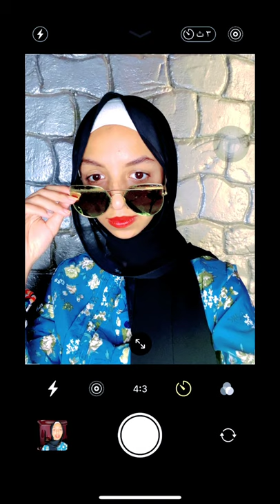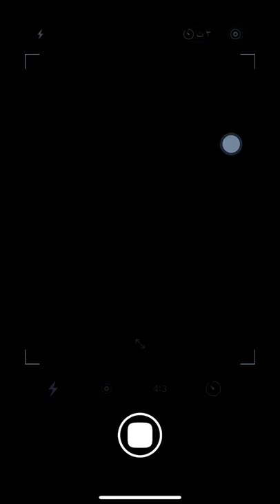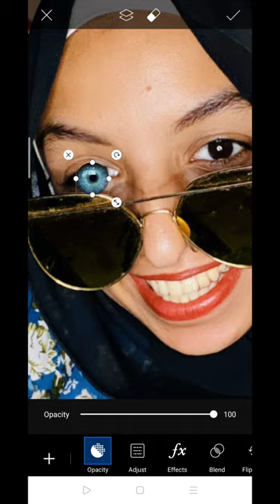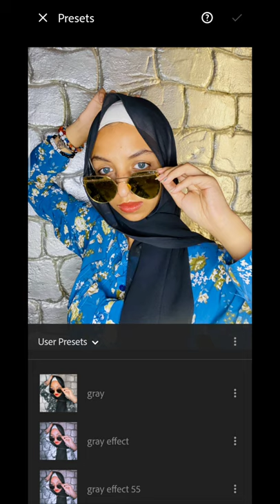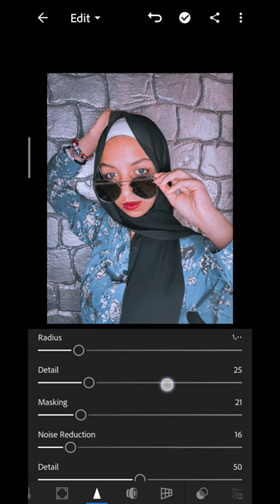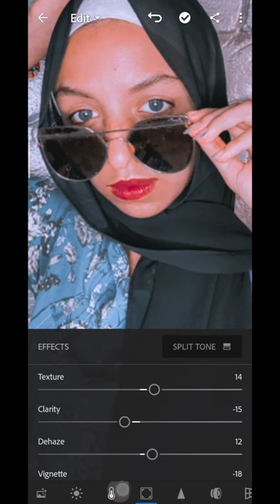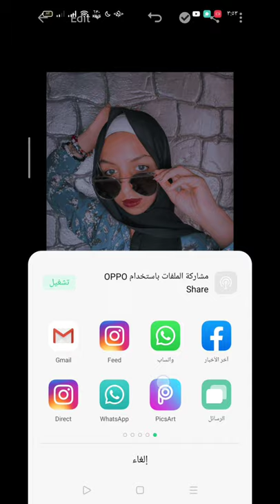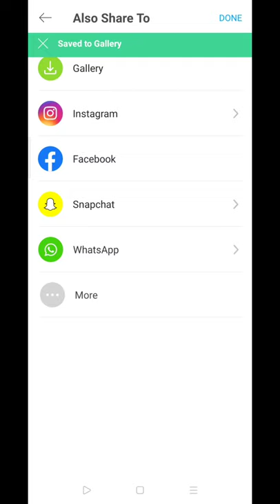ازاي تتصوري في البيت ب افكار سهله وتكوني مميزه وسط صحابك.📸♥️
رابط اكونت الشغل لحجز سيشن 👇🏻⁩
رابط تحميل البرنامج (لايت روم) للاندرويد ⁦👇🏻⁩
رقم الشغل
200 بريست لايت روم,
50 بريست لايت روم,
80 بريست لايت روم